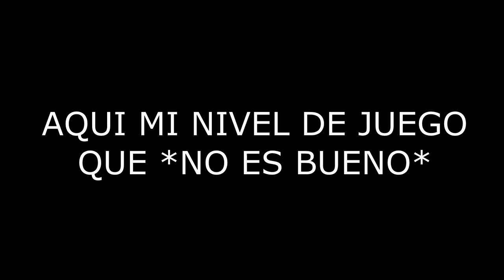UN HATER ME DICE QUE MI NIVEL DE JUEGO ES PESIMO!! USTEDES QUE PIENSAN DESPUES DE ESTE VIDEO?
Gamertag: ElectroCHET0
competitive player

ASK:
ask.fm/ElectroCHET0 YT
ElectroCHETO